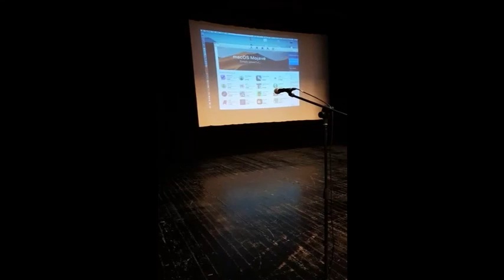Predizborni skup u Travniku, 26.09.2018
Prof. dr. Mirsad Hadžikadić, kandidat za člana Predsjedništva Bosne i Hercegovine iz reda bošnjačkog naroda, 26. septembra je u Centru za kulturu Travnik, održao politički skup. Tema skupa je bila „Put ka novoj Bosni i Hercegovini“.

Skupu se obratio prof. Hadžikadić i predstavio strategiju Bosna i Hercegovina 2030. kao i predizborni program Problemi i rješenja.

Gost skupa je bio bard bh. pozorišta, glumac Josip Pejaković, koji je prof. Hadžikadića predstavio kao Banjalučanina, ali i kao unuka travničkog pekara Abduselama Bećiragića, o kojem je Pejaković imao samo riječi hvale, a što je publika pozdravila velikim aplauzom.